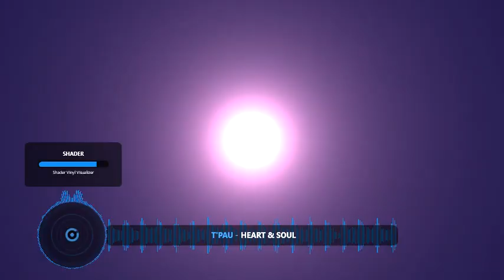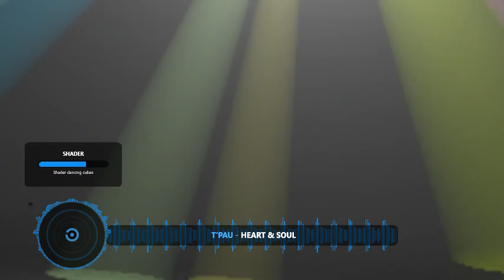COLE PORTER HEART & SOUL T'PAU REWORK 2X23